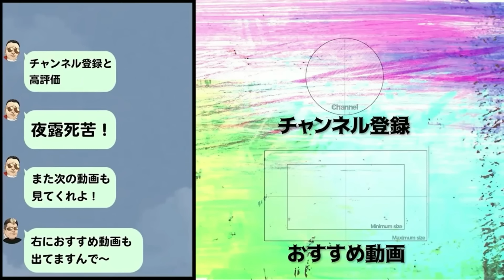【旧車會】紫陽花の大先輩に金目ファミリーの旧車を紹介してもらいました。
🦱【自己紹介】

40歳になっても子供心は必要だと感じ、パンチパーマをかけ直し、暴走族の時に乗ってたCBXを購入🦱

資金切れでCBX売却😢

谷山ジム所属。
18歳でキックボクシングを始め20歳でプロデビュー。
・戦績70戦42勝(12KO)24敗4ドロー

🎥キックボクサー駿太の大食い挑戦ch(3600人)